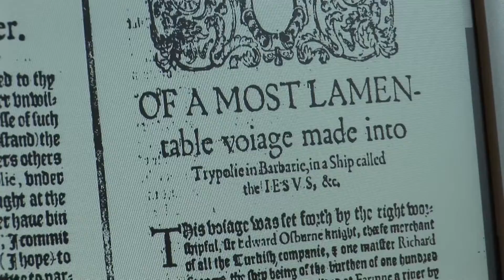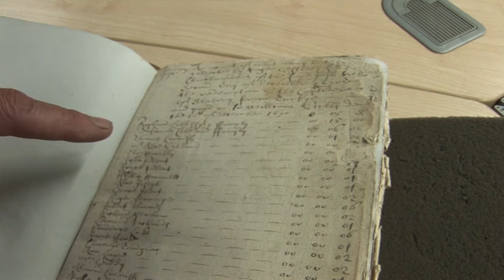BBC Spotlight: Barbary Piracy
The study of Barbary Piracy in the South West was introduced into the University of Exeter curriculum.

This BBC Spotlight Report was aired in 2018.

It is the property of Martha Dixon.